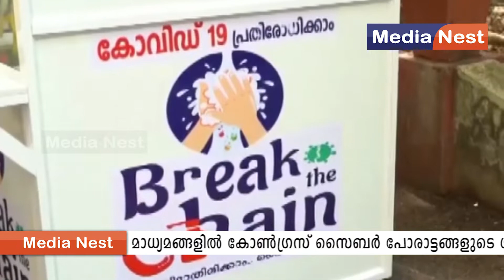പിണറായി പോലീസ് രാജ് നടപ്പിലാക്കുന്നു. ആഞ്ഞടിച്ച് രമേശ് ചെന്നിത്തല!!│Malayalam Latest News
പിണറായി പോലീസ് രാജ് നടപ്പിലാക്കുന്നു. ആഞ്ഞടിച്ച് രമേശ് ചെന്നിത്തല!!